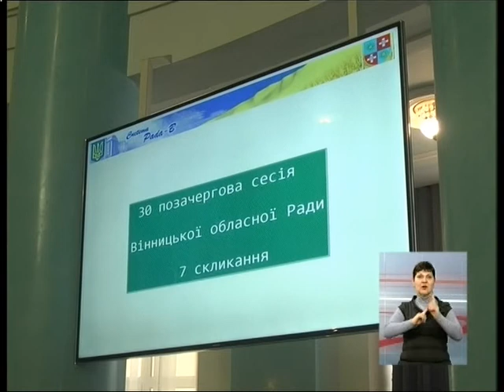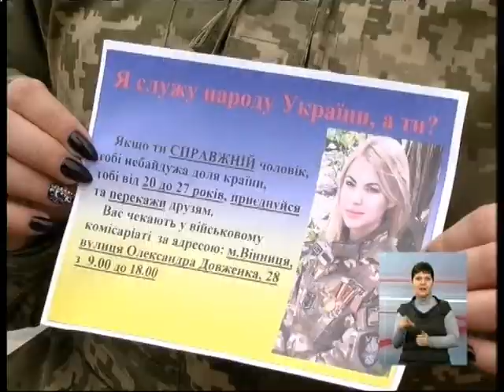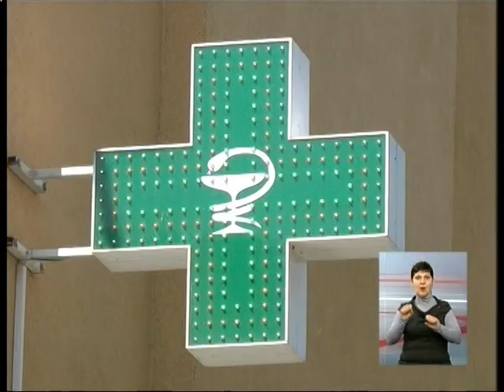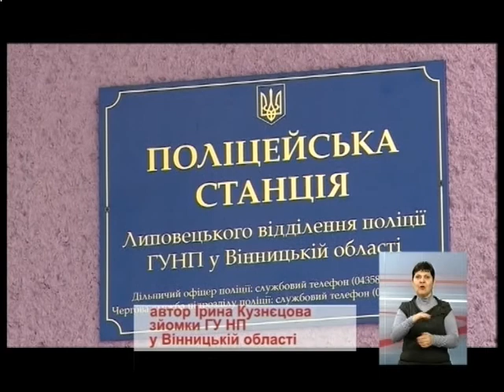ТНВ_13:30 07.03.2018